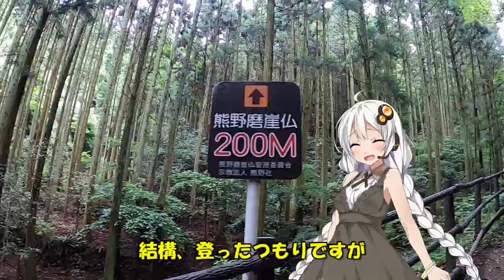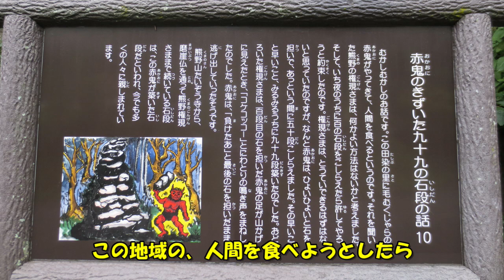【VOICEROID車載】大分県 赤鬼が築いた 九十九段の石段 熊野神社 国東半島【紲星あかり】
大分県国東半島にある、熊野神社に行った時の動画です。ボイスロイドのあかりが説明します。